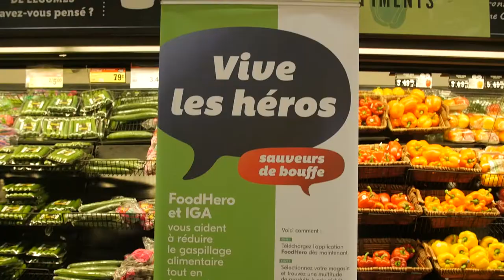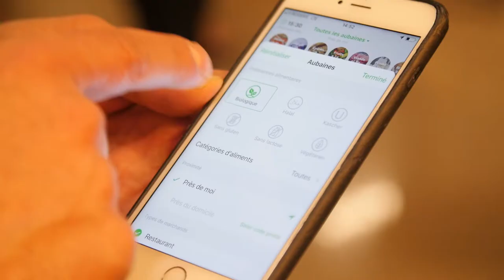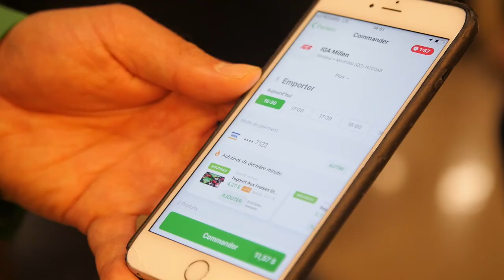FoodHero pour économiser et contrer le gaspillage alimentaire | Montreal.TV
IGA et FoodHero annoncent le lancement d’une application mobile pour lutter contre le gaspillage alimentaire et offrir aux Québécois des produits à prix réduit, qui sont encore tout à fait comestibles et dont la date de péremption approche. Après avoir conduit avec succès un projet pilote en partenariat avec la start-up montréalaise FoodHero dans son magasin de Langelier, IGA ouvre son programme à 5 autres magasins avant d’étendre éventuellement son offre à l’ensemble de ses supermarchés au Québec.
Grâce à ce programme, les consommateurs et les distributeurs sont gagnants : le consommateur achète à rabais, le marchand vend le produit et évite les coûts économiques et environnementaux (émissions de CO2) qu’engendrent la production, le transport et l’enfouissement des produits non consommés.
L’application FoodHero est très simple à utiliser. Il suffit de localiser le supermarché participant le plus proche, de remplir son panier d’achats selon ses besoins, puis de récupérer la commande au magasin sélectionné, à l’heure qui convient durant les heures d’ouverture du magasin. L’application propose chaque jour de nouvelles offres alimentaires, par exemple de la viande et du poisson, des fruits et légumes, des produits laitiers, des œufs et même des plats préparés. Son interface épurée offre une expérience d’achat simple et rapide. De plus, les utilisateurs tout comme les marchands, peuvent suivre en temps réel leur impact personnel au niveau de la réduction du gaspillage alimentaire en kg et en équivalent d’émissions CO2 évitées, ainsi que leurs économies réalisées.

Dans ce reportage vidéo, le fondateur de FoodHero, Jonathan Defoy et le vice-président de Sobey's, Carl Pichette.

Reporter: Irois Leger
Camera-Réalisation: Émile Rizk.